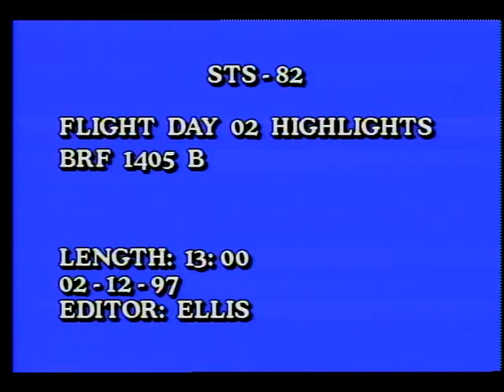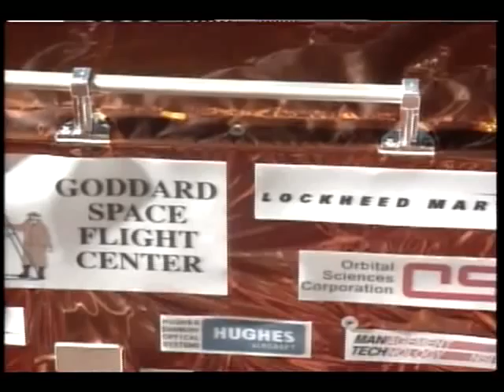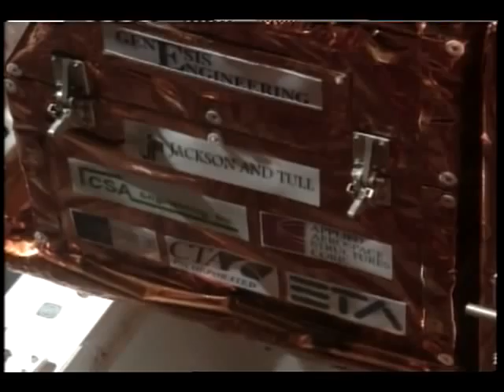STS-82 Flight Day 02 Highlights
On the second day of the STS-82 mission, the crew Commander Kenneth D. Bowersox, Pilot Scott J. Horowitz, Payload Commander Mark C. Lee, and Mission Specialists Gregory J. Harbaugh, Steven L. Smith, Joseph R. Tanner, and Steven A. Hawley survey the payload bay with the Shuttle's 50-foot remote manipulator system (RMS). Hawley puts the arm through its paces to verify it's ability to capture the Hubble Space Telescope (HST). To prepare for the up coming spacewalks, the astronauts assemble on the middeck to checkout tools they will use while servicing the telescope.